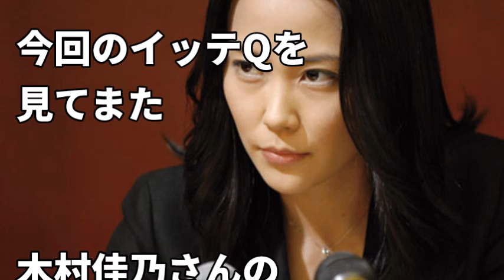【衝撃】木村佳乃、テレビ番組で見せた「女芸人潰し」。素顔を暴露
木村佳乃　『イッテQ！』出演にあたり夫・東山紀之から厳しい言葉【ゴシップ館】
木村佳乃 イッテQ 2年ぶり参戦 2017年3月19日 イモトと行くカレンダーツアー

イッテQでの木村佳乃さんすごすぎて、別人みたいでした笑